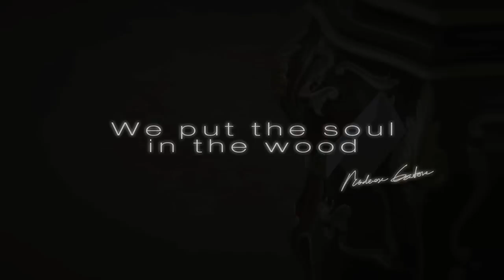QUALITY CONTROL - контроль качества - italian luxury furniture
Put the Finishing Touches is a tradition and art in Modenese Gastone.  we make high level quality control, final test, furniture check. high standard improve all process quality.
Положите штрихи это традиции и искусство в Моденезе Gastone.
Пакладзеце штрыхі гэта традыцыі і мастацтва ў Моденезе Gastone.
把临门一脚是一种艺术的传统和Modenese加斯托。
Mettez la touche finale est une tradition et un art en Modenese Gastone.
Dar os últimos retoques é uma tradição e uma arte de Gastone Modenese.

Mobili classici Consolle tavolini mobili per ingresso arredamenti per la casa stile italiano contemporaneo moderno classico barocco design consolle MODENESE GASTONE
Klassische Möbel Konsolentisch Möbel Einrichtungsgegenstände Eingang zeitgenössischen italienischen moderne Design-Klassiker barocken Konsole MODENESE GASTONE
mobiliário clássico console tabelas mobília mobiliário de entrada de design italiano clássico moderno barroco Gastone console MODENESE

Mobiliario clásico mueble de la consola mesas muebles para el hogar de entrada de diseño contemporáneo italiano moderno clásico barroco consola MODENESE Gastone
Класічная мэбля кансолі сталы мэбля для дома ўваход сучаснага італьянскага сучаснага дызайну класічнага барока кансолі Modenese Gastone

Klasični namještaj konzole stolova namještaja namještaj dom unos suvremeni talijanski moderan dizajn klasičnih barokna konzola MODENESE Gastone
Классическая мебель консоли столы мебель для дома вход современного итальянского современного дизайна классического барокко консоли Modenese Gastone
古典家具家具家居陳設控制台表輸入當代意大利現代設計的經典的巴洛克式控制台MODENESE加斯托
Classic furniture console tables furniture home furnishings input contemporary Italian modern design classic baroque console MODENESE GASTONE
Klasický nábytok konzolové stolíky nábytok bytového vybavenia vstupnej súčasného talianskeho moderného dizajnu klasické barokové konzoly Modenese Gastone
Klasik mobilya masa mobilya ev mobilyası giriş çağdaş İtalyan modern tasarımıyla klasik barok konsol Modenese Gastone konsol
mobilier classique de la console de meubles tables d'ameublement d'entrée de design italien contemporain moderne classique baroque console MODENESE GASTONE